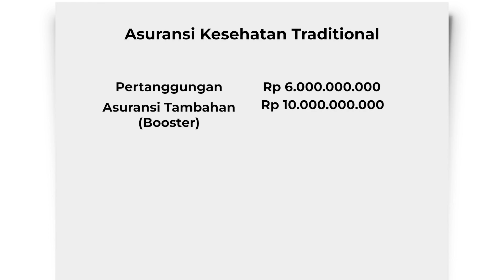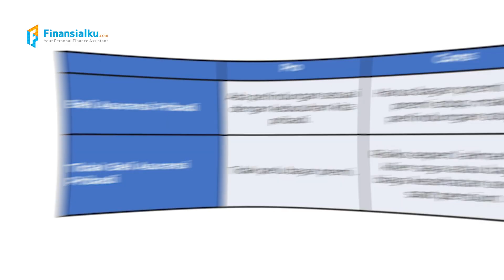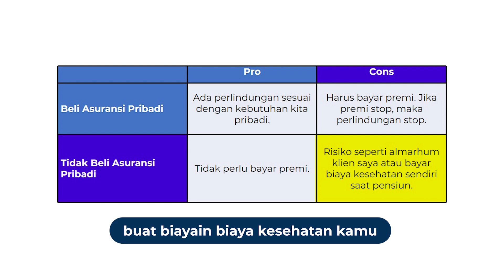Asuransi Memangnya Sepenting Itu? (Bukan Jualan Asuransi)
Guys beberapa bulan lalu aku diberi kesempatan mengisi materi persiapan pensiun untuk karyawan-karyawan usia 50 an tahun di salah satu perusahaan. Dan guess what ada 1 kondisi yang sulit untuk aku jelaskan. Kondisi itu mengenai biaya kesehatan setelah pensiun. Aku ingin kamu tahu kondisi tersebut sejak usia muda, biar kamu ga berada dikondisi sulit tersebut. Sini aku ceritain. So, tonton sampe akhir ya guys biar tahu ceritanya!

Kalau kamu mau aku bantu buat RENCANA KEUANGAN atau butuh bantuan REVIEW INVESTASI kamu bisa klik link berikut ini atau di No. WhatsApp berikut 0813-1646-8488.

Sudah Punya BPJS + Asuransi Kantor, Apa Perlu Punya Asuransi Pribadi?
Apakah Perlu Beli Asuransi Pribadi, Kalau Sudah ada BPJS Kesehatand an Asuransi Kantor?
Pelajaran dari sesi Webinar Persiapan Pensiun
Pilihan dan Konsekuensinya ada Ditangan Kamu

Dulu aku bilang GA PERLU, sayang uangnya buat beli premi asuransi.  Mending uangnya ditabung buat dana darurat atau diinvestasikan untuk tujuan keuangan kita. Dan pandangan itu berubah 180 ketika aku di hadapkan dengan 2 kejadian yang aku ceritakan di video diatas.
Pelajaran di kejadian pertama, kenapa aku gak memaksakan untuk membeli asuransi pribadi ?
Pelajaran di kejadian kedua orang yang mau pensiun berangkat dari kondisi keuangan yang berbeda-beda

So, saranku adalah lakukan Financial Check Up atau Cek Kesehatan Keuangan terlebih dahulu, karena setelah Financial Check Up ini kita tahu kondisi keuangan kita dan kita tahu solusi seperti apa untuk menghadapinya

Apa Itu Finansialku?
Finansialku adalah satu-satunya perusahaan perencanaan keuangan di Indonesia yang memiliki penasihat perencanaan keuangan pribadi, media keuangan pribadi, dan aplikasi perencanaan keuangan. Kami sudah terdaftar di OJK, Kemkominfo, dan Fintech Indonesia. Data seluruh nasabah akan aman karena kami sudah terlisensi ISO 27001.

 finansialku, asuransi syariah, asuransi rumah sakit, finansialku asuransi, asuransi aku,